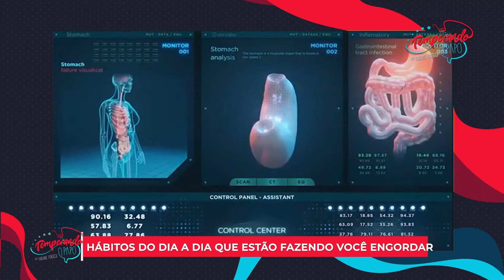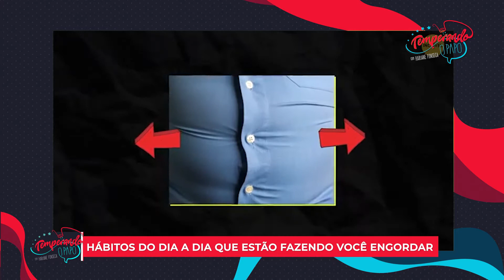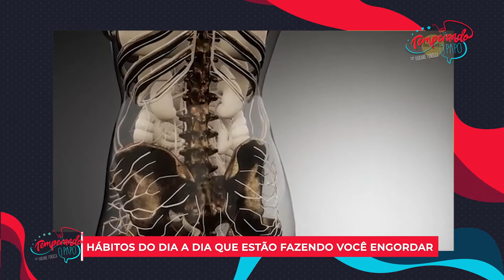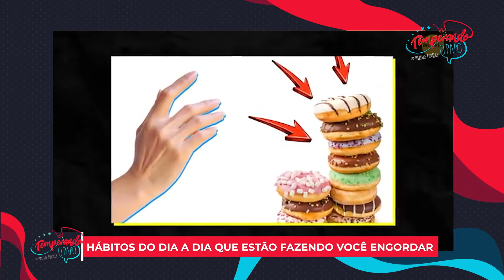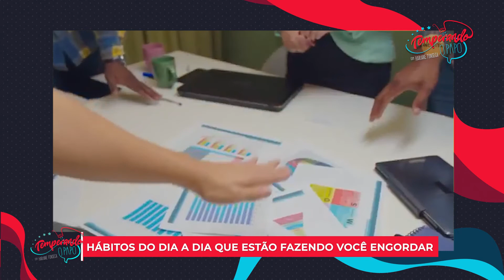O QUE É O CORPO PERFEITO - Com o Dr. Carlos Reginato - 02/02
Agora estamos com muitas novidades...

Aqui vocÊs vão acompanhar de segunda a sexta entrevistas e receitas saudávies do nosso que agora está aqui também no Youtube, de segunda a sexta.

Estou fazendo geralmente toda semana, lives ao vivo sobre comunicação para me comunicar diretamente com vocês.

Atendendo a pedidos estreei a minha mentoria de comunicação, que se chama "Quem fala enriquece" para te ajudar a se comunicar melhor, por quê, porque ela é extremamante importante para você alcançar seu sucesso:

Nos acompanhe também pela TV em todo Brasil:
TV8
Rede NGT
Rede UTV Brasil
Tv carioca